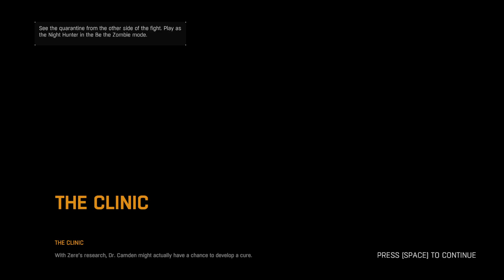This zombie game is too good , Zombie Attack on City : Gameplay 21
dyinglight gameplay #21
best parkour game
whole city turned into zombie
survive in zombie land